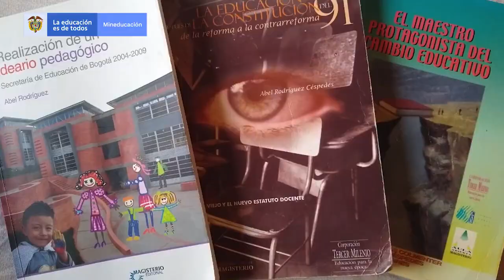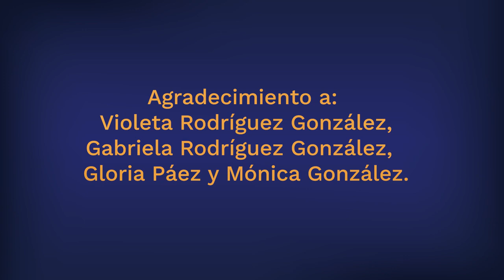Vida y Obra: Homenaje póstumo Abel Rodríguez